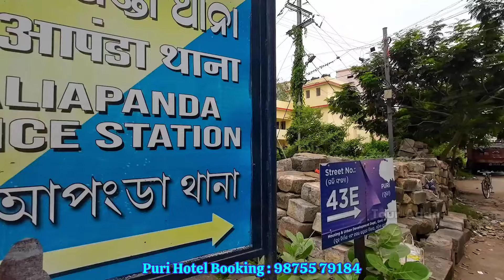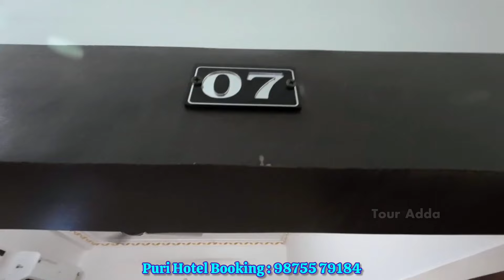পুরী নতুন হোটেল উদ্বোধন 🔥 Puri Brand New Hotel Near Sea Beach | Puri Hotel Near Sea Beach Low Price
পুরী নতুন হোটেল উদ্বোধন 🔥 Puri Brand New Hotel Near Sea Beach | Puri Hotel Near Sea Beach Low Price  | Puri Hotel Video 2024 | Hotel Trupti Puri | Puri Hotel Trupti

Puri Hotel Trupti Booking : 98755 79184